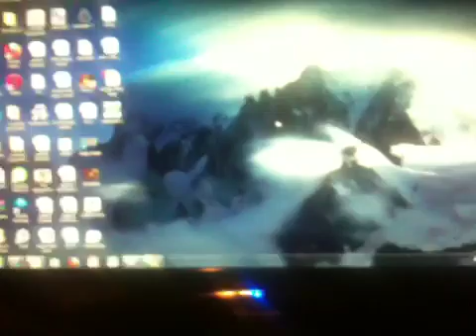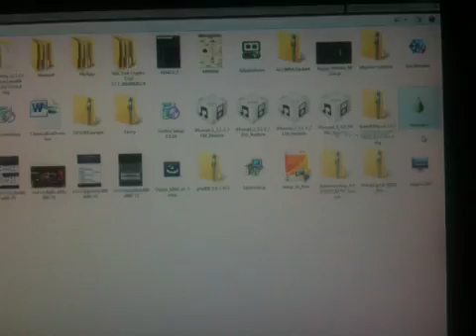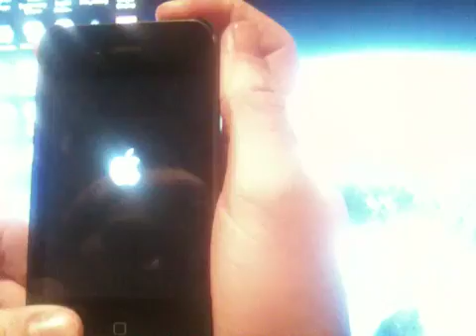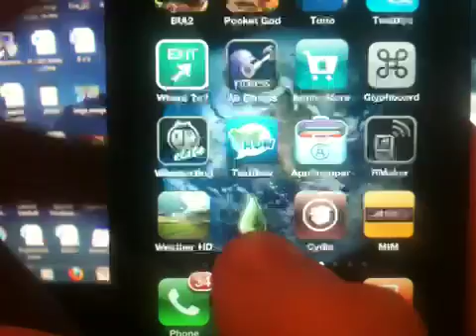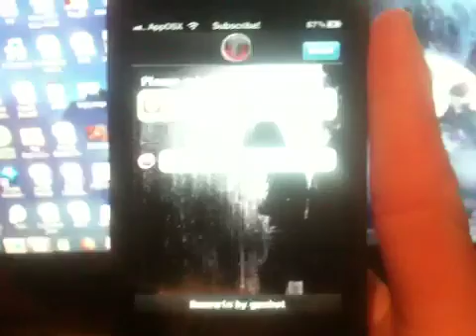Jailbreak 4.1 (With Limera1n) For iPhone 4/3GS, iPod Touch 4g/3g and iPad 3.2.2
NEW!! READ DESCRIPTION! Limera1n Jailbreak 4.1

Now woks with both Mac AND PC (Linux too!);

NEW! For iPod Touch 2G (MC and MB) Jailbreak untethered, watch this video-

Jailbreak 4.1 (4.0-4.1) with limera1n; also works with iPad 3.2.2  All info/bugs/changes can be viewed on limera1n's official site

Add me On gamecenter @AppOSX